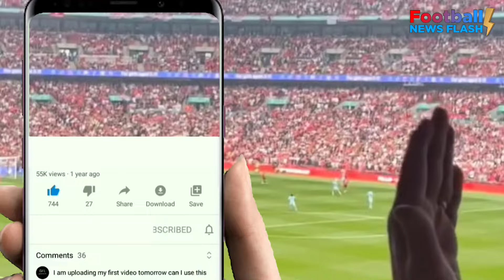OMG WOW! Mbappe’s personal room at Real Madrid’s training ground leaves fans stunned!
Welcome to Football News Flash! ⚽🔥
Spanish TV channel Conexion Deportiva released a video of Real Madrid's training ground and showcased Mbappe's new personal room at the facilities, which used to belong to midfielder Toni Kroos.

Dive into timely alerts covering the latest football buzz, match highlights, and exclusive transfer insights.